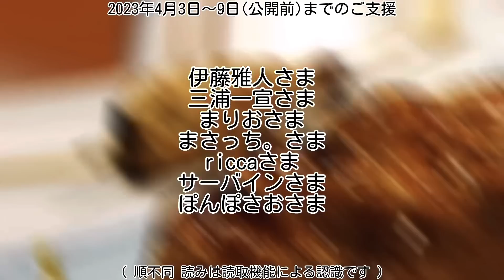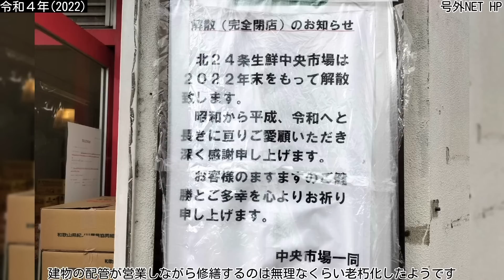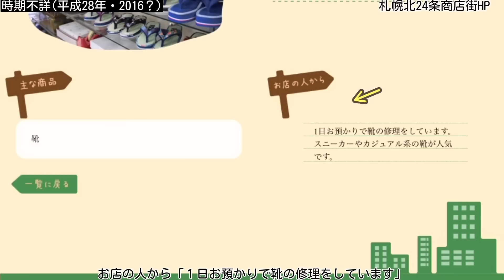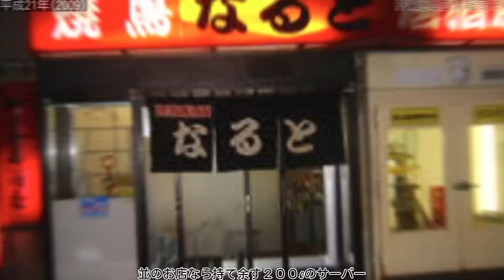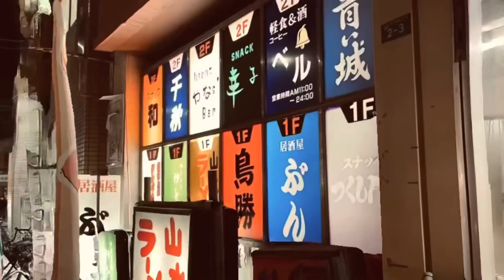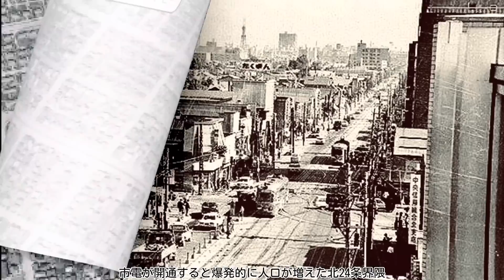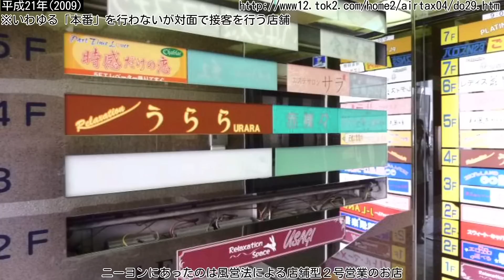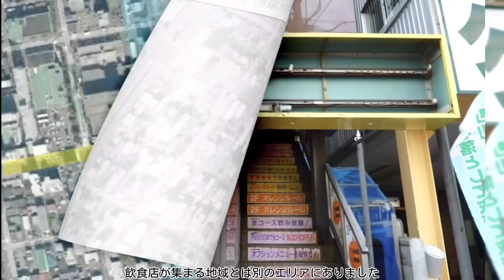【むかしの北24条】生活と呑みとピンクだった街！